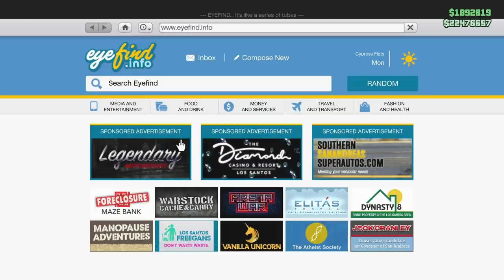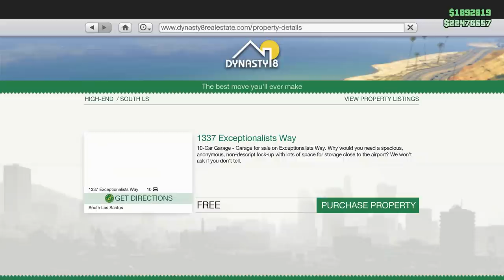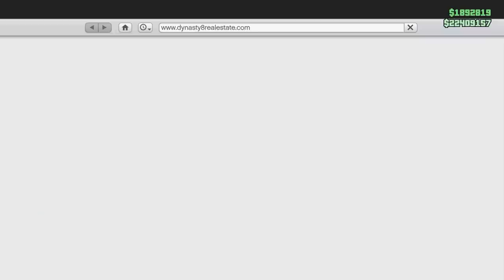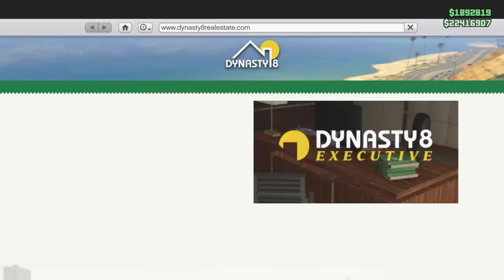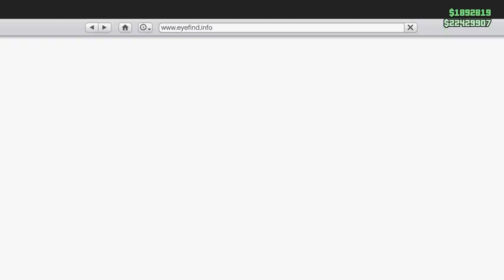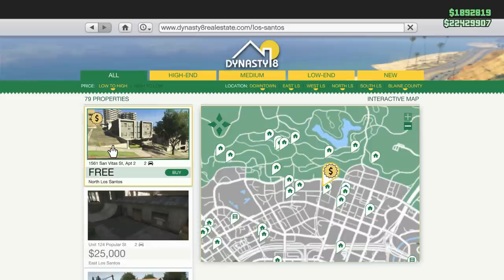*NO STARTER PACK!* GTA 5 *SOLO* PROPERTY SELL GLITCH (Solo Money Glitch (XBOX ONE, PS4, PC) *NEW!*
SUPER EASY SOLO UNLIMITED MONEY GLITCH AFTER PATCH 1.51 | Solo Money Glitch After Hotfix 1.51 | Solo Property Sell Glitch After Patch 1.51

New Solo Money Glitch | Solo Property Sell | Solo Apartment Sell Glitch After Patch